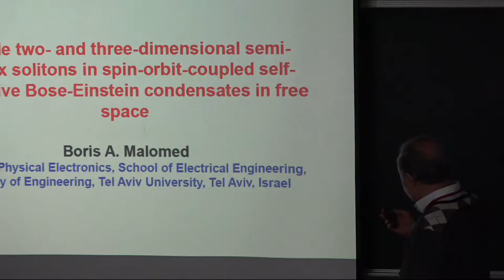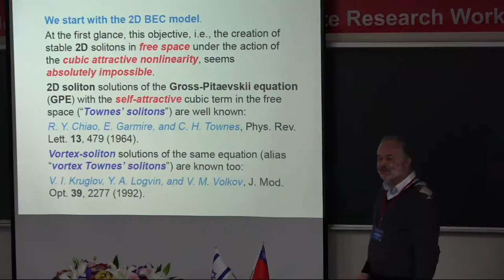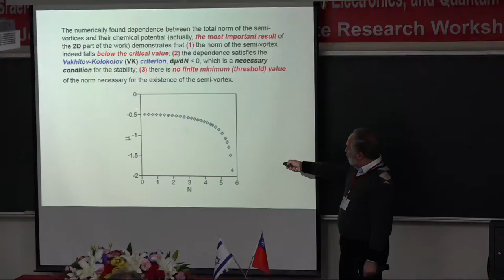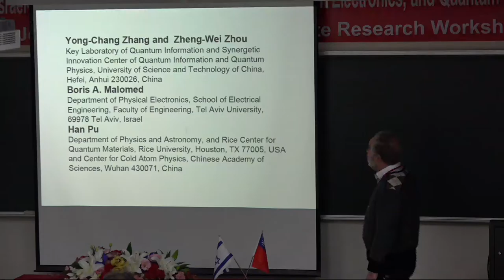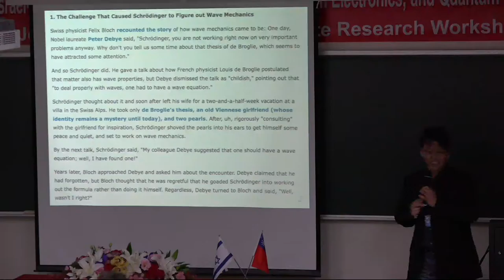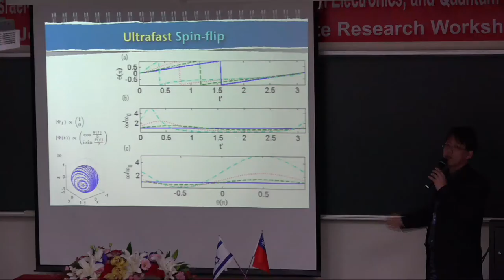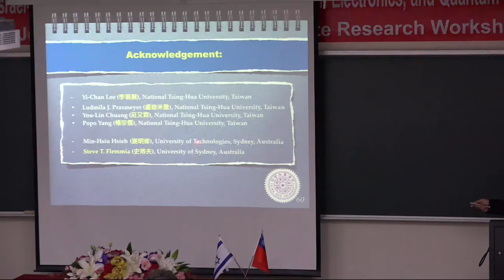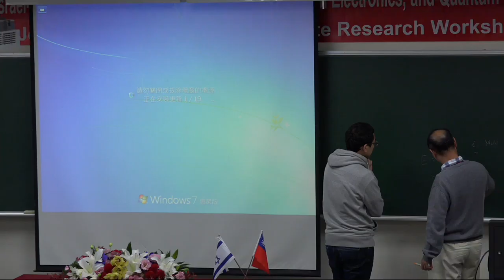[Prof. Boris Malomed] Stable two- and three-dimensional semi-vortex solutions